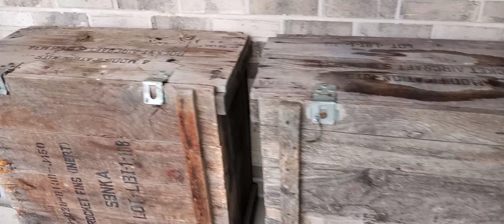Auction - 8/ Heartland HQ